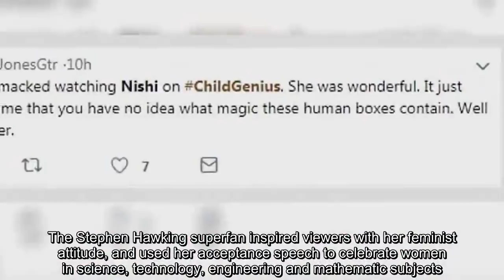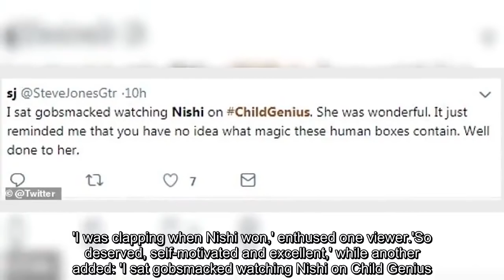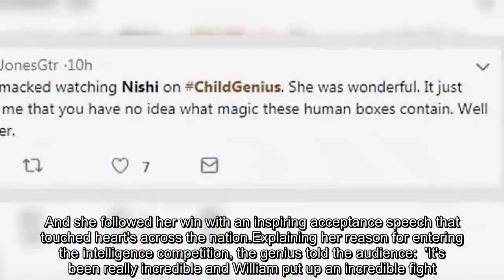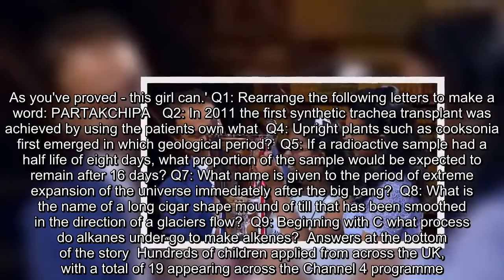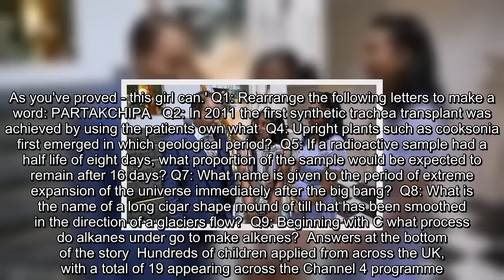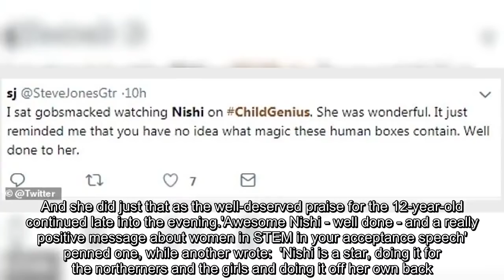Nishi, 12, is crowned Britain's brightest youngster as she says she wants to 'show girls can win'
A12-year-old girl with an IQ higher than Einstein was officially crowned the winner of Channel 4's Child Genius 2019 on Saturday. Dubbed the 'human calculator,' Nishi Uggalle, from Manchester, lifted the trophy in the final after a mind-blowing performance in her specialist subjects - physics and black holes. The Stephen Hawking superfan inspired viewers with her feminist attitude, and used her ac.